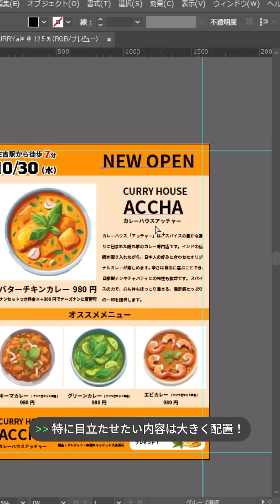カレー屋さんのオープンチラシのデザイン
今回の動画はリクエストをいただき

チラシ内の情報が整理できない…
デザインが野暮ったくてつまらない…
そんなお悩みはありませんか？

今回は..
を作成しています📚
要素は変わっていませんが
デザインを変えるだけでガラッと変わるので

参考になったら
コメント欄に『🙌』で
教えてくれると嬉しい！

株式会社BRISK(創業12年目)
ホームページ制作会社を経営

✔️ 自社ホームページ "1日4,000PV"
✔️ 広告・営業なしの集客に強い
✔️ 社員は基本リモートワーク勤務

実績豊富なプロのデザインを
1日1分で学べるアカウント📝

💭なんか、垢抜けない..
💭初心者っぽくてダサい..

から抜け出すデザインスキルを

 DM・コメント返信してるので
気軽に相談してくださいね〜📩